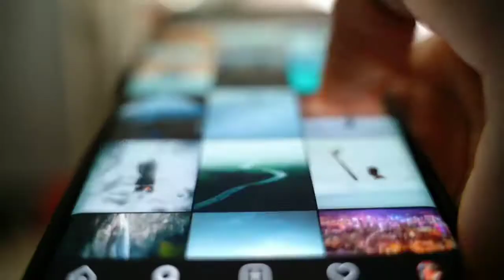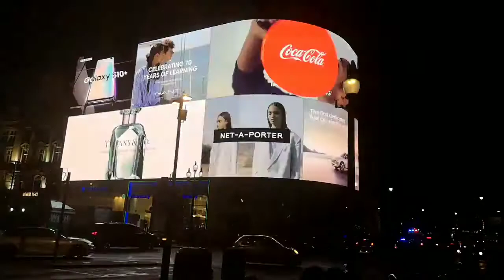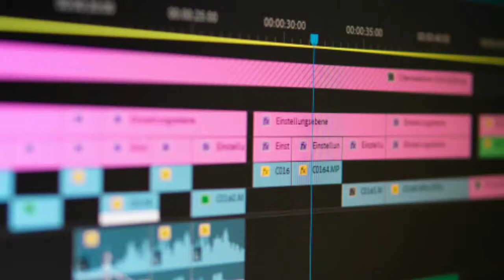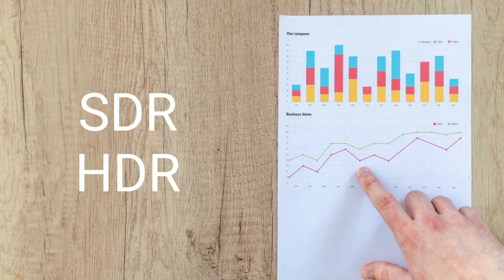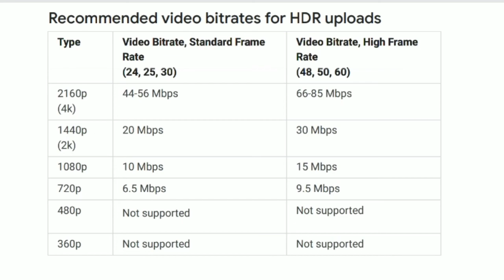Video Settings for YouTube | Video Editing Tips and Tricks | Utube Town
Suggestions for bitrate uploads as stated in this video. Related to video resolution.

Content should be coded and uploaded at the same frame rate as recorded.

Typical frame rates are as follows: 24, 25, 30, 48, 50, 60 frames per second (other frame rates are also acceptable).

You need to delete the interconnected content before uploading. For example, to delete 1080i60 content to 1080p30. 60 interconnected fields per second should be combined into 30 progressive frames per second.

Utube Town